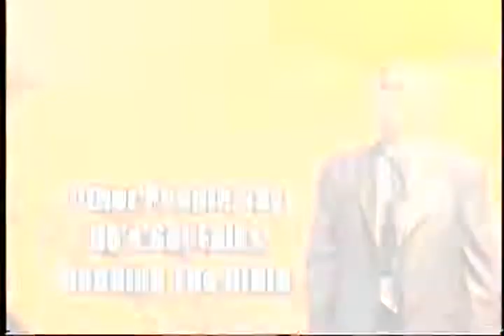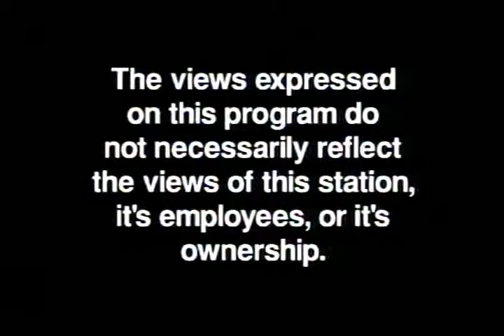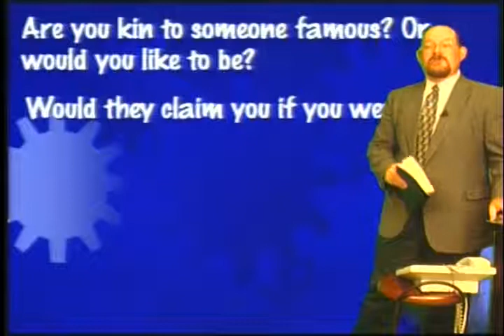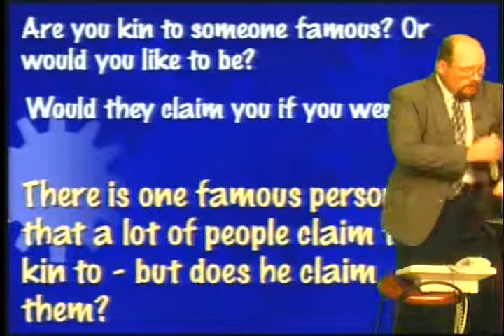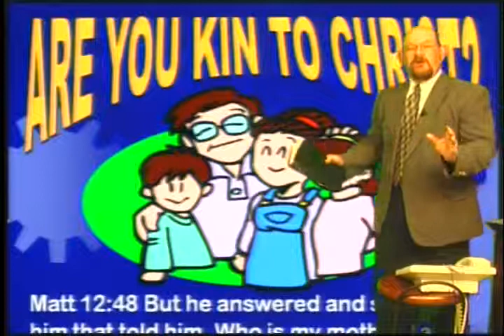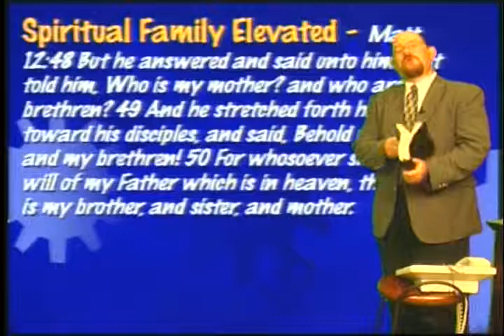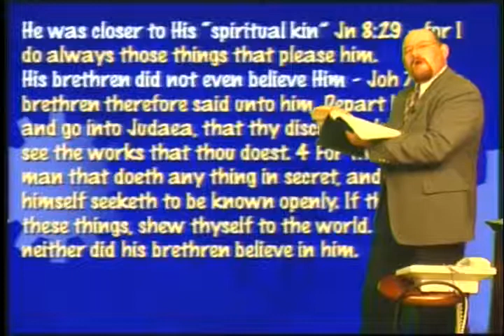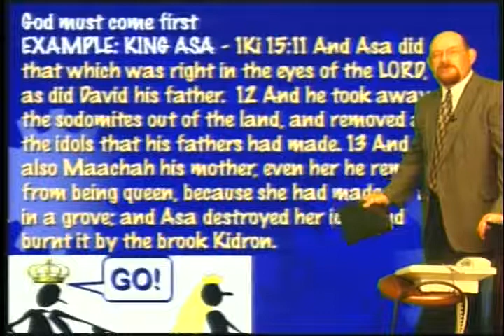Are You Kin To Christ? - Jun 17, 2010 - AWFTL - FULL episode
Are You Kin To Christ?